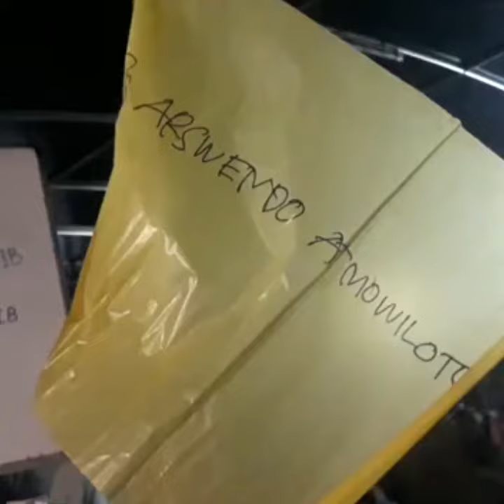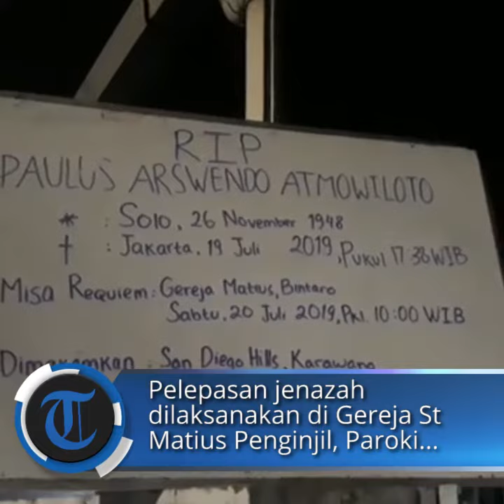Kalangan Artis hingga Sastrawan Melayat ke Rumah Mendiang Arswendo Atmowiloto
TRIBUNJAKARTA.COM, PESANGGRAHAN - Sastrawan Indonesia, Arswendo Atmowiloto tutup usia di usia 70 tahun setelah mengidap kanker prostat.

Arswendo meninggal di kediamannya, Jalan Damai, Petukangan Selatan, Pesanggrahan, Jakarta Selatan.

Menurut anak bungsu mendiang, Caesilia Tiara, Arswendo menghembuskan nafas terakhir pukul 17.38 WIB pada Jumat (19/7/2019).

Menjelang kepergiannya, Arswendo menjalani perawatan di rumah.

"Bapak memang senang di rumah, dekat dengan keluarganya. Maka kami bersepakat merawat bapak di rumah di mana bapak merasa bahagia," ungkapnya kepada wartawan pada Jumat (19/7/2019).

Arswendo sebelumnya pernah dirawat di Rumah Sakit Pertamina.

"Sekitar sebulan terakhir dirawat di rumah. Sebelumnya dirawat di Rumah Sakit Pertamina. Karena sudah semakin lanjut, perawatan terbaik adalah bersama keluarga," ujarnya.

Arswendo, lanjut Tiara, selama sebulan terakhir itu menjalani pengobatan paliatif.

Rencananya, jenazah akan dimakamkan di San Diego Hills, Karawang, Jawa Barat besok pada Sabtu (20/7/2019).

Pantauan wartawan TribunJakarta.com, kalangan seniman hadir melayat ke rumah Arswendo.

Di antaranya, Olivia Zalianty, Bre Redana, Seno Gumira Ajidarma, Nirina Zubir, Slamet Rahardjo dan Angga Dwimas Sasongko.

Foto: Suasana rumah mendiang Arswendo Atmowiloto pada Jumat (19/7/2019).